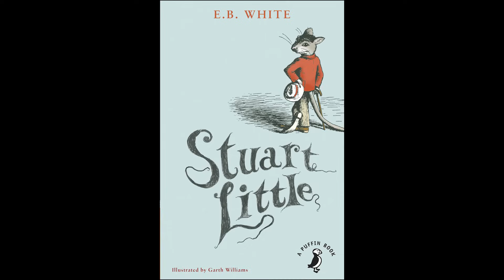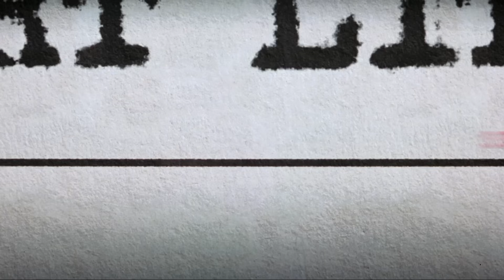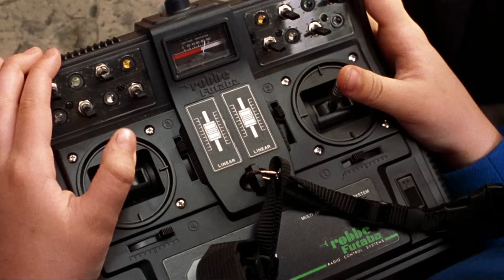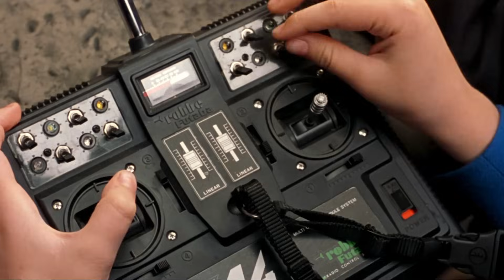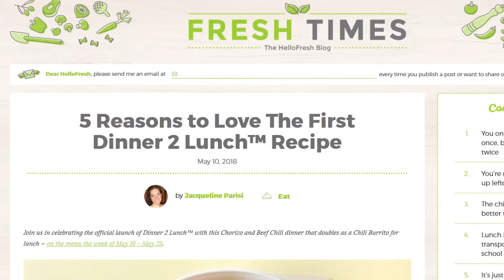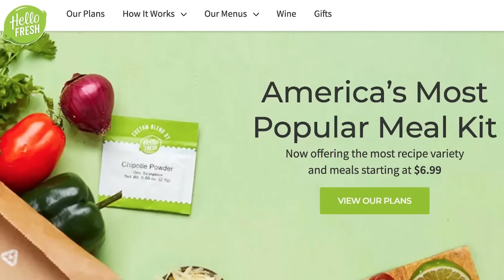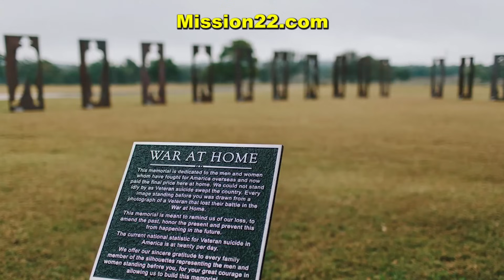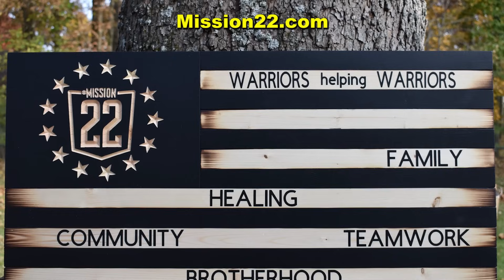Stuart Little - Nostalgia Critic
E.B. White's strange book is given the bland treatment and a...Shyamalan script? Nostalgia Critic gives his thoughts on the 1999 hit Stuart Little.

Stuart Little is a 1999 American family comedy film loosely based on the novel of the same name by E. B. White. Directed by Rob Minkoff in his live action debut, the screenplay was written by M. Night Shyamalan and Greg Brooker, and stars Geena Davis, Hugh Laurie, and Jonathan Lipnicki, alongside the voices of Michael J. Fox and Nathan Lane.